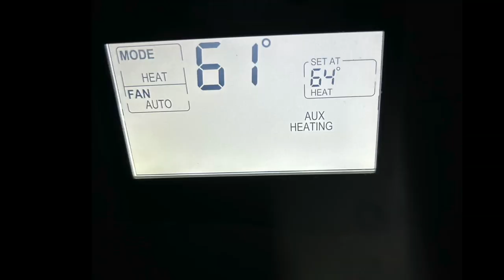Call Her Daddy with John Mayer REACTION! Part 1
Hello my beautiful viewers! Today, I am reacting to John Mayer on the Call Her Daddy podcast. I decided to keep this relatively unedited and more casual than my other videos, so expect a different vibe! I wanted to sit down and really analyze this podcast so we can gain an understanding of who John Mayer really is.

MY BOOK IS OFFICALLY RELEASED!!! "Hey Addiction, Thanks for NOTHING: A Brutally Honest Guide to Loving an Addict Without Losing Your Mind'
Please leave more recommendations in the comments below. I love reading them all!

My reactions are my own personal reactions, which I am entitled to have. I am not communicating a diagnosis of any person in this video as no one in this video is my client and I am not assessing them.

Pre-order my book, Hey Addiction Thanks for Nothing! on my instagram